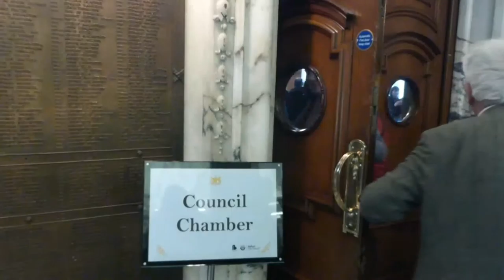Belfast City Hall Tour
Visitors & locals  can book themselves onto an hour long  tour of Belfast City Hall stopping by the council chamber and its here were you can sit in your favourite councillors seat or try on the Lord Mayors robes.
The council meet on the first weekday of every month and the public are invited to sit in the public gallery during thecouncil meetings.